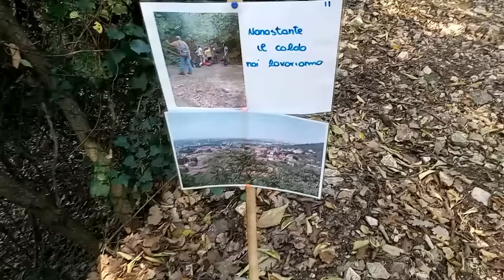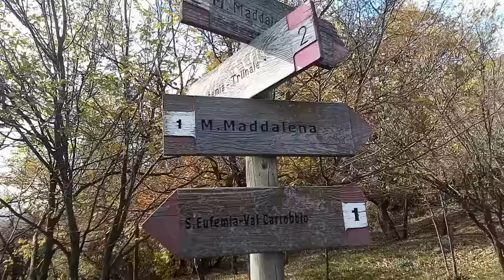Monte Maddalena (Brescia, 875 mt) (47) Escursionismo Facile in Montagna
47 - Monte Maddalena (BS, 875 mt) - da Brescia - Sentiero 1 (Salita) e Sentiero 2 (Discesa)
STAGIONE 2
Itinerario da Brescia Sant'Eufemia fino alla Chiesetta di Vetta con rosa dei venti, seguendo il Sentiero 1 per la salita e il Sentiero 2 per la discesa.
DIFFICOLTA': IMPEGNATIVO (challenging) Il sentiero 1 si snoda tra continui saliscendi, con salite a tratti davvero ripide, inoltre è molto lungo; il sentiero 2, che noi abbiamo percorso in discesa, probabilmente è ancora più impegnativo del sentiero 1, parte infatti in ripida salita e continua così fin quasi al ricongiungimento con il sentiero 1.
Livello difficoltà: E (Escursionista)
Lunghezza: 2h 40 min circa a passo turistico (tempo misurato solo per la salita) per arrivare in cima al Monte Maddalena; 1h 50 min in discesa percorrendo il sentiero 2
PANORAMA: Il panorama è molto bello nella parte iniziale sia del sentiero 1 che del sentiero 2; man mano che si sale la vegetazione copre la visuale, anche perché Brescia si allontana parecchio e la Vetta permette solo una parziale visione delle Alpi Bresciane.
DESCRIZIONE: L'itinerario inizia da Sant'Eufemia, quartiere di Brescia; da qui parte sia il sentiero 1 che il 2; noi abbiamo scelto il sentiero 1 per la salita, che si raggiunge camminando 10 minuti tra i vicoli di Sant'Eufemia; la salita inizia abbastanza dolcemente per poi proseguire su rocce abbastanza difficoltose e sopratutto tra saliscendi che tolgono il ritmo e tagliano le gambe; quando siamo già "cotti" arriviamo all'intersecazione con il sentiero 2, dove inizia un tratto ripidissimo nel bosco che ricongiunge alla strada asfaltata; da qui si prosegue per 50 mt in discesa fino a raggiungere la trattoria del Grillo e da qui inizia sulla sinistra la parte finale di facile salita che porta alla Chiesetta di Vetta, con tanto di Rosa dei venti. Per evitare i saliscendi, percorriamo il sentiero 2, che attraversa in piano tutto il monte per poi scendere dall'altro versante, in modo davvero ripido; questo sentiero è probabilmente ancora più impegnativo del sentiero 1 come pendenze, tuttavia ha il vantaggio di non presentare saliscendi; si tratta di una salita unica che porta quasi sotto la vetta per poi ricongiungersi in piano al sentiero 1.
NOTE: ci sono ben 14 sentieri che salgono al Monte Maddalena; da quello che ho letto, il 7 è il più semplice; in ogni caso per percorrere questa salita bisogna essere un minimo allenati, sia per la lunghezza che per i tratti ripidi che presenta; questa è a mio avviso la salita più impegnativa da noi percorsa quest anno.